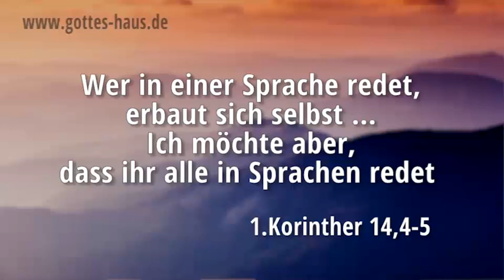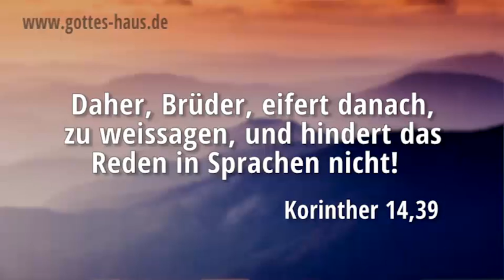Wie ist das mit dem Zungenreden?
Eines der am meisten attackierten Themen der westlichen Christenheit ist Zungenreden. Der teufel hat allerhöchstes Interesse daran, Verwirrung und irgendwelchen dubiosen Befürchtungen über dieses Thema in der Christenheit zu schüren. Er weiß, wenn Menschen beginnen, in Zungen zu reden, dann sprechen sie die Geheimnisse Gottes aus und treten aus dem begrenzten Bereich ihres gefallenen menschlichen Verstandes heraus in den Bereich des Übernatürlichen ein.

Zungengebet ist ein Weg für uns, über das hinaus zu beten, was wir verstehen. Gott hat es uns als genialen Schlüssel gegeben, damit wir im Bereich des Geistes agieren können. Wir begeben uns dadurch direkt in die Gedankenwelt Gottes und beten gemäß seiner uneingeschränkten Weisheit.

Daher, Brüder, eifert danach, zu weissagen, und hindert das Reden in Sprachen nicht!
1.Korinther 14,39

Denn wenn ich in einer Sprache bete, so betet mein Geist, aber mein Verstand ist fruchtleer. Was ist nun? Ich will beten mit dem Geist, aber ich will auch beten mit dem Verstand; ich will lobsingen mit dem Geist, aber ich will auch lobsingen mit dem Verstand.
1.Korinther 14,14-15

Wer in einer Sprache redet, erbaut sich selbst; wer aber weissagt, erbaut die Gemeinde. Ich möchte aber, dass ihr alle in Sprachen redet, mehr aber noch, dass ihr weissagt. Wer aber weissagt, ist größer, als wer in Sprachen redet, es sei denn, dass er es auslegt, damit die Gemeinde Erbauung empfange.
1.Korinther 14,4-5

Ich danke Gott, dass ich mehr als ihr alle in Zungen rede.
1.Korinther 14,18

Denn wer in einer Sprache redet, redet nicht zu Menschen, sondern zu Gott; denn niemand versteht es, im Geist aber redet er Geheimnisse.
1.Korinther 14,2